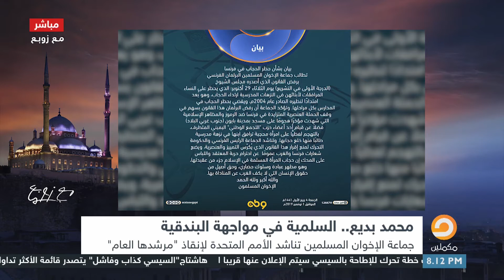ما الذي يحدث مع مرشد الإخوان داخل المعتقل؟ الإخوان تناشد الأمم المتحدة وزوبع يعلق